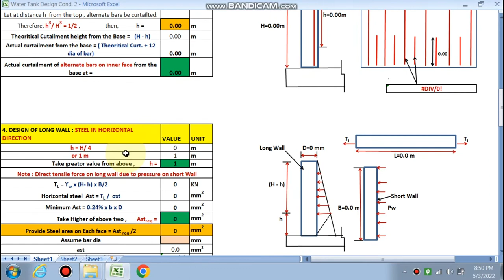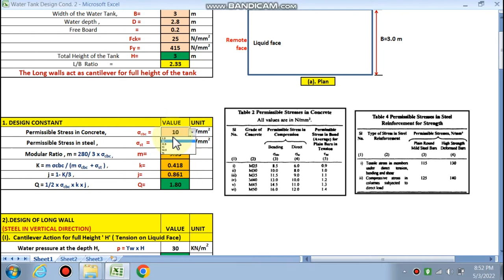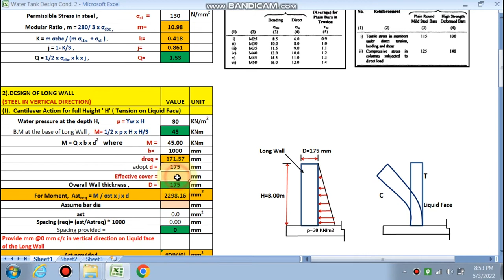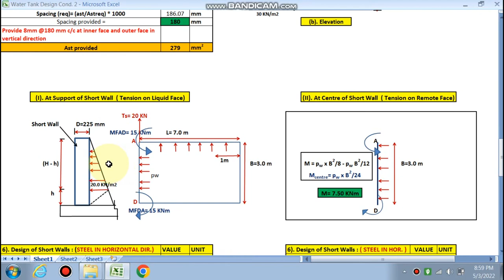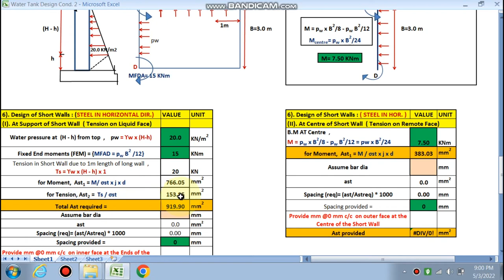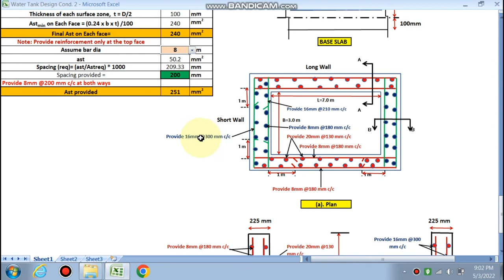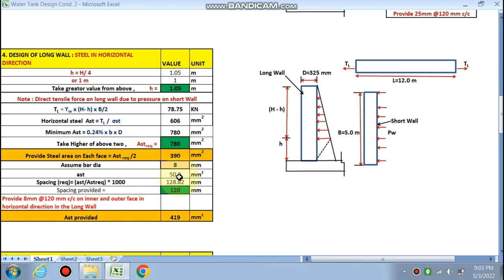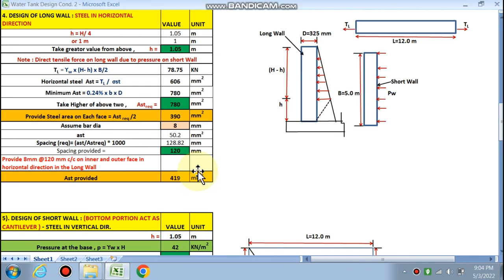RCC WATER TANK DESIGN I RESTING ON GROUND I L/B GREATER THAN 2 - BY CIVIL SMART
This video describes how we can design RCC water tank through the Excel Sheet with the condition that the tank is resting on the ground and L/B less than 2 . The step wise design is as under:
1. Calculate the design Constant ie. j, k, m , Q.
2. Calculate the Fixed end moments, Moment distribution table to calculate final moments.
3. Calculate the thickness of the wall using Q values.
4. Design of Long Walls.
5. Calculate the distribution steel.
6. Design the short wall.
7. Calculate the steel for Cantilever action.
8. Base slab design.
9. Reinforcement detail with Section detail.

Full Course includes all sheets as under:
IN FOOTING DESIGN SHEETS
1. Isolated square footing
2. Isolated rectangular footing
3. Combined rectangular footing
4. Trapezoidal footing design
5. Strap beam footing design
6. Footing with uniaxial bending
7. Footing with biaxial bending
8. Pile foundation
9. Pile cap design 3 & 4 piles
10. Wall footing/ Strap footing
11. Raft Foundation  Beam and Slab Type

IN BEAM DESIGN SHEETS
1. Singly reinforced beam design sheet
2. Doubly reinforced beam design
3. Continuous beams design  with point load having
    2-span continuous beam
    3-span continuous beam
    4-span  continuous beam
    5- span continuous beam

IN COLUMN DESIGN SHEETS
1. Axially loaded column design
   (a). When column size is known.
   (b). When column size is not known.
2. Column with axial load with uniaxial moment on 2 sides and 4 sides reinforcement
3. Column with axial load with biaxial moment
4. Mux and Muy Calculation sheet.

IN SLAB DESIGN SHEETS
1. Cantilever slab design sheet.
2. Simply supported slab design sheet.
3. One way Continuous slab design sheet.
4. Two way Continuous Slab design sheet.
5. Two way simply supported slab design sheet.

IN STAIRCASE DESIGN SHEETS.
1. Dog legged staircase design.
2. Open well staircase design.

IN WALL DESIGN SHEET
1. RC WALL DESIGN SHEET.
2. RETAINING  WALL DESIGN SHEET.
3. BASEMENT RETAINING WALL DESIGN SHEET.

***Building load calculation sheet

IN RCC WATER TANK DESIGN SHEETS.

1. RCC WATER TANK RESTING ON GROUND L/B less than 2.
2. RCC WATER TANK RESTING ON GROUND L/B gretor than 2.
3. UNDER GROUND WATER TANK DESIGN (COND. TANK IS EMPTY AND OUTSIDE SOIL IS SATURATED).
4. UNDERGROUND WATER TANK ( TANK IS FULL AND NO OUTSIDE SOIL PRESSURE).
5. UNDER GROUND CIRCULAR WATER TANK.

Also watch videos below:

1. Counterfort Retaining Wall design sheet.

2. Canteliver Retaining wall design.

3. Basement retaining wall design.

4. Reinforced concrete Wall design sheet.

EXCEL DESIGN SHEETS FOR RESIDENTIAL BUILDINGS/ G+ 1,2,3 AND SO ON , FOR COMMERCIAL BUILDINGS, FOR PUBLIC BUILDINGS USED FOR STURCTURAL CONSULTANT/ARCHITECTS/STUDENTS/DRAFTSMEN. THESE DESIGN VEDIOS ARE MANULLY DESIGN METHODS BY USING INDIAN CODES LIKE IS 456: 2000, IS 875 PART 1,2,3,4,5 , SP-16 FOR DETAILING, SP 34 HANDBOOK. STEP WISE BUILDING DESIGN COULD BE DONE IN FEW CLICKS BY USING THESE EXCEL SHEETS.